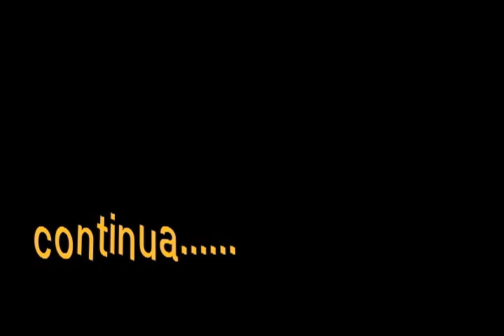Ganador del Forma Tu Junte Gasolina